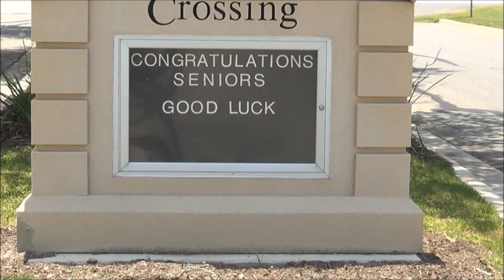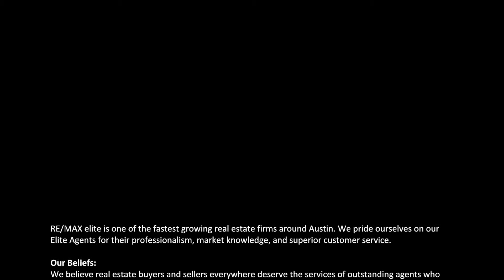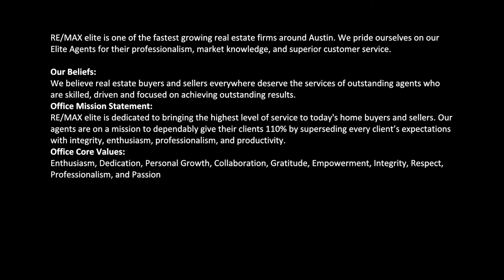Ryans Crossing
The welcoming community at RYAN’S CROSSING HOMES awaits your arrival. Finding a home in Ryan’s Crossing locates you conveniently in Round Rock, Texas, which is a close drive away from the Austin, Texas. Ryan’s Crossing is a neighborhood full of relatively new homes with many features and benefits that will surely make your dream home a reality near Round Rock real estate.
One of the main attractions of living in RYAN’S CROSSING REAL ESTATE is the fact that Old Settler’s Park borders the south edge of the neighborhood. Old Settler’s Park is packed with many recreational facilities that you can enjoy. Old Settler’s Park is located so that the homes in Ryan’s Crossing can easily access the vast acreage available to explore. Some of the features of Old Settler’s Park that Ryan’s Crossing residents can enjoy include softball fields, golf courses, tennis courts, volleyball courts and several miles of biking and hiking trails. This is an easy way for residents of Ryan’s Crossing homes to enjoy the outdoors and see the beautiful scenery of Old Settler’s Park. With this many ways to be active, there is no question that families can spend long weekends playing next to their homes in Ryan’s Crossing.
When you visit RYAN’S CROSSING HOMES FOR SALE, you will realize that it has streets that are all named after baseball players who became legends. This is especially fitting because Ryan’s Crossing’s homes are situated close to the famous Dell Diamond, which is the home station of the Round Rock Express. This makes Ryan’s Crossing a fantastic place to live in because you will always be nearby to catch the baseball games going on nearby. Besides being close to Dell Diamond, Ryan’s Crossing also has a wide variety of features and benefits that makes it ideal for you to choose as the location for your Round Rock home.
Ryan’s Crossing is located one mile to the east of Dell Diamond, so you and your family can easily walk to the Round Rock Express team’s home games. While you cheer your favorite team on, you can rest assured that your home is only a few short minutes away. Ryan’s Crossing is also very affordable, and is located with next to major shopping areas. With this many options to explore, you will find Ryan’s Crossing be an engaging and active community. A few of these locations include the Round Rock Premium Outlets and a mall. Finally, Ryan’s Crossing has a very active board members so dedicated neighbors will always be working towards your safety and wellbeing. Ryan’s Crossing is a community that is perfect for you to find a new home.